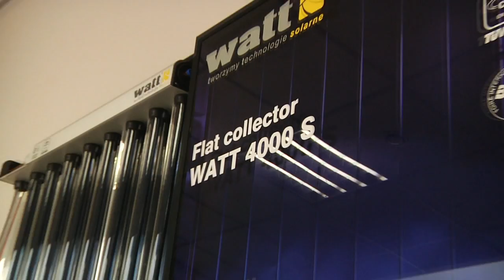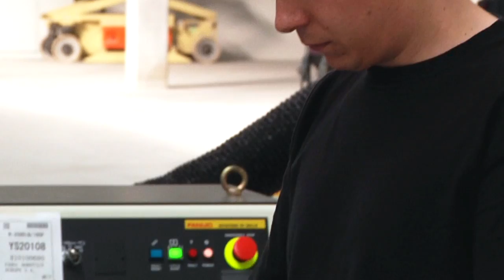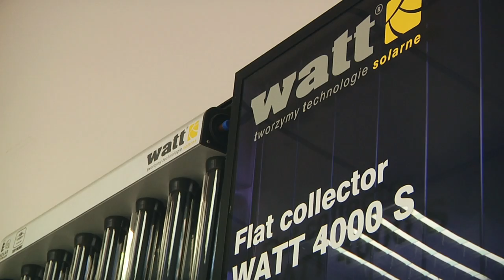GreenEvo: WATT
Watt od 1998 roku wytycza nowe kierunki rozwoju technologii solarnych i poszukuje coraz efektywniejszych sposobów wykorzystania niewyczerpalnej energii słonecznej. Watt jest trzecim na świecie producentem kolektorów słonecznych (pod względem powierzchni produkcyjnej). Należy też do producentów wiodących na rynku pod względem sprzedaży w Polsce.

Watt prowadzi równocześnie własne badania nad wydajnością systemów solarnych. Doświadczenie i wiedza przynoszą efekty. Stworzony przez Watt płaski kolektor WATT 4000 S okazał się najwydajniejszym kolektorem na świecie. Sukces ten był możliwy m.in. dzięki zastosowaniu unikatowego, opatentowanego sposobu łączenia miedzianych rurek z absorberem za pomocą lutowania.

Watt korzysta z materiałów wysokiej jakości i najnowocześniejszych technologii. Elementy systemów solarnych powstają w oparciu o podzespoły renomowanych producentów europejskich. Kooperujemy z najlepszymi dystrybutorami, instalatorami oraz hurtowniami z Polski oraz m.in. z Anglii, Czech, Estonii, Finlandii, Francji, Hiszpanii, Irlandii, Malty, Niemiec, Portugalii, Rumunii, Słowacji, Szwecji, Ukrainy, Węgier oraz Włoch. Do najważniejszych kontrahentów należą: Immergas Polska sp. z o.o., Hydrosolar sp. z o.o., Immergas SPA (Włochy) czy Viadrus (Czechy).

Produkcja: Servimedia